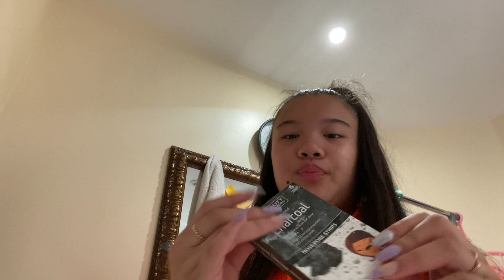GRWM for Honeya’s Bday x||Charyzee Maey